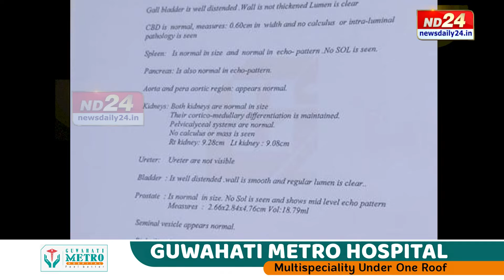প্ৰায় এমাহ পূৰ্বে নিখোজ হৈছিল এজন লোক। অৱশেষত উভতি আহিল লোকজন।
প্ৰায় এমাহ পূৰ্বে নিখোজ হৈছিল এজন লোক। অৱশেষত উভতি আহিল লোকজন। কিন্তু মাজৰ সময়ছোৱাত লোকজনৰ লগত ঘটি গ'ল ভয়ংকৰ ঘটনা। এক ভয়ংকৰ অপৰাধৰ ঘটনাক কেন্দ্ৰ কৰি গোৱালপাৰাত সৃষ্টি হৈছে চাঞ্চল্য।